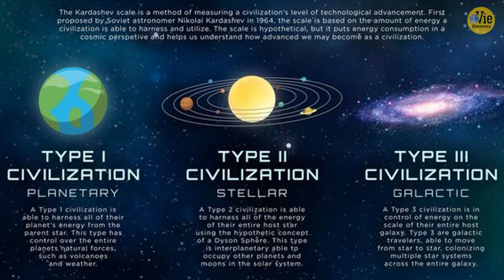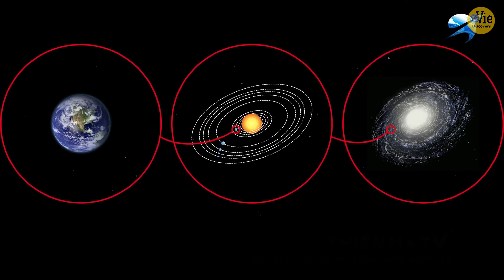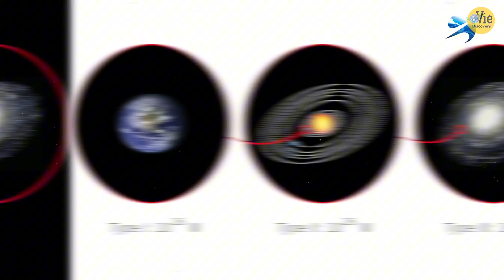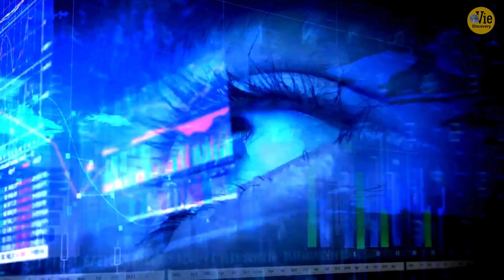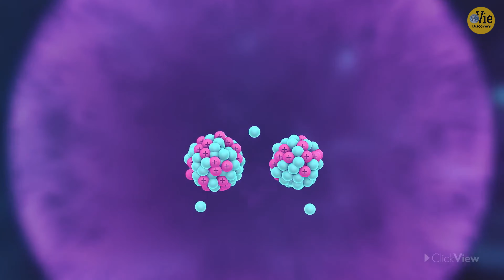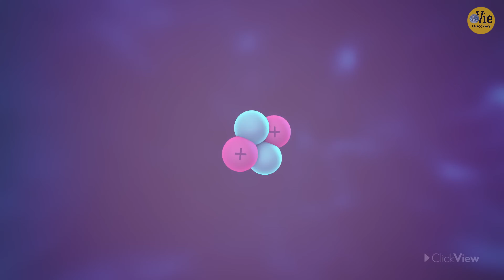The Most Advanced Civilization in the Universe That Terrifies Scientists - Vie Discovery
The Most Advanced Civilization in the Universe Has Scientists Scared

In recent decades, space science has made great strides, allowing humanity to see the possibilities of civilizations that are far beyond our imagination. But along with the joy and admiration for such limitless potential, there is also anxiety. One of the things that makes scientists feel uneasy is the prospect of a civilization far more advanced than anything we have ever known—a civilization capable of controlling the entire universe, reaching a level that modern scientists cannot even imagine.